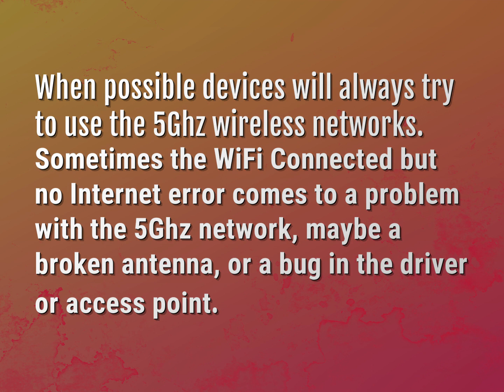Why does my 5G WiFi say no Internet?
James Webb (2022, August 9.) Why does my 5G WiFi say no Internet?
    WHYS.video